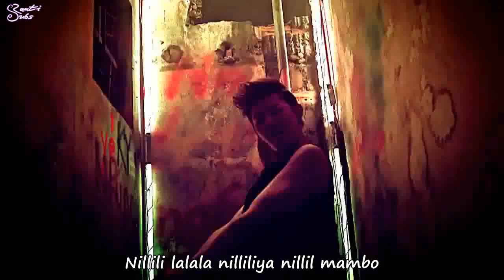Block B - Nillili Mambo [polskie napisy, polish subs / PL]